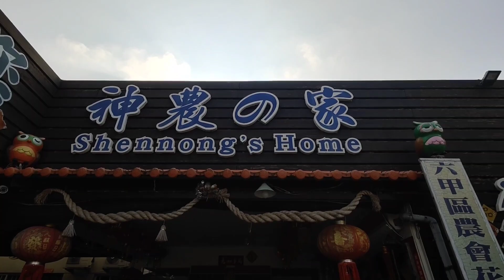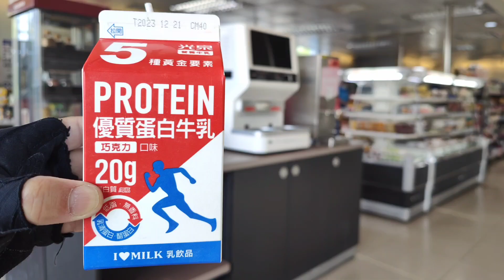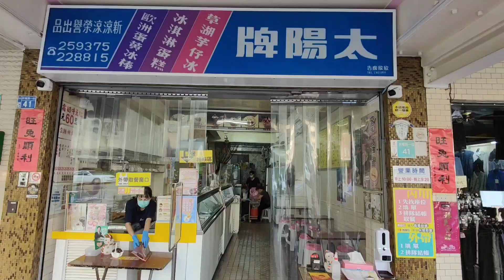Tour de Taiwan (Round Island): Cycling & Traveling - Day 4 of 9 (Chiayi to Kaohsiung)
I wanted to join Giant Adventure Tour de Taiwan but didn’t get their reply hence I have worked out my own Route but based on the same Starting & Ending point. This route is suitable for Solo or Group ride at an easy pace 20-25kmh & slower at climbs) taking into consideration the lower speed from carrying pannier bags & using flat bar bicycles.

Do refer to the video above for the actual Ride as I may have added or skip some of the places below and provided tips. And from there you can adjust the route to your own preference.

Special Thanks to Taiwanese citizen & people in Taiwan for their hospitality, support and accommodating me on the road & in person. To Taiwan Government & people who keep their dogs in check so then don’t chase after cyclist, for the good & safe roads; to convenience store for their strategic location (including DIY laundries), toilet & multiple payment method.

Day 4 – Tuesday: Chiayi to Kaohsiung
7.30 : Checkout Hotel
9.09 : 台南六甲-九品蓮花生態教育園區 – Lotus farm (Mon-Sun: 8am-5.30pm) 33km: 1H 39m
9.40 : Depart
10.07 : 總爺藝文中心 – Tsung Yeh Art Ctr (Wed-Sun: 9am-5pm) 42km: 27m
10.20 : Depart
10.41 : 深緣及水善糖文化園區 – Park (Tue-Sun: 10am-8.30pm) 49km: 21m
11.20 : Depart
12.29 : Tainan Confucius Temple (Mon-Sun: 8.30am-5.30pm) 72km: 1H 9m
13.30 : Depart
13.33 : 進福炒鱔魚專家 – Eel Noodle (Mon-Sun: 10.30am-12am) 72.5km: 3 min
14.15 : 太陽牌冰品 – Red Bean Ice (Mon-Sun: 10am-9.20pm) 73km: 3min
14.45 : Depart
15.48 : Taiwan Soya-stewed Museum (Mon-Sun: 8am-5pm) 94km: 1H 3m
16.30 : Depart
17.45 : Cloud Hotel (119km: 1H 15m)
18.00 : Drop Luggage & Depart
18.12 : Xiziwan Tunnel - Old Shoushan Cave (Mon-Sun: 4am-12am) 4km: 12m
18.40 : Depart
18.52 : Shinkuchan Shopping District (Mon-Sun: 1pm-12am) 8km: 12m
20.00 : Depart
20.06 : Cloud Hotel (10km: 6m) or any Hotel in Kaohsiung
20.45 : Liouhe Night Market

Distance: 132.22km
Elevation: 248m
Progression: 465.23km of 1,078.73km
Bike Set-up (Rent): Flat Bar Road Bike (9kg), 30 Gears (3x10 Gears: 11-32T), Max Luggage weight (6kg), Puncture Resistant Tyre (Tube: 700x25C), Simple Speedometer (Magnetic), Rim Brakes & Aluminium Rim (est: 20-25mm depth), 2 Pannier Bags, Flat Pedals (non-cleat), Bell, Headlight, Taillight & Bicycle Lock.